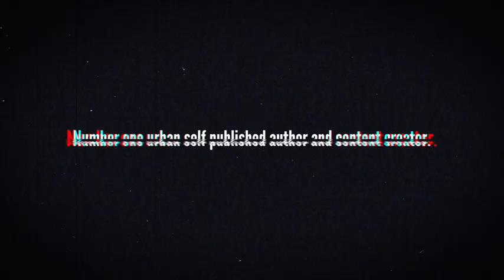Main Chick Revenge | Urban Audio | Books for Black Women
Do you like the series so far? Not sure what video comes next? Checkout the entire 48 part Main Chick vs Side Bitch Audiobook Series
When the main chick gets revenge everybody better watch out.

When Ariane goes to court she gets a little surprise...but will she be able to handle the outcome? Being the side chick isn't always fun...

Find out in Chapter 10 of Main Chick vs Side Bitch the Audiobook

AUDIO BOOKS EVERYDAY...

Main Chick vs Side Bitch is available now! 📚